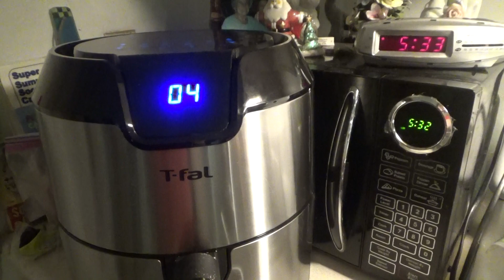Chicken Cooking In The Air Fryer!